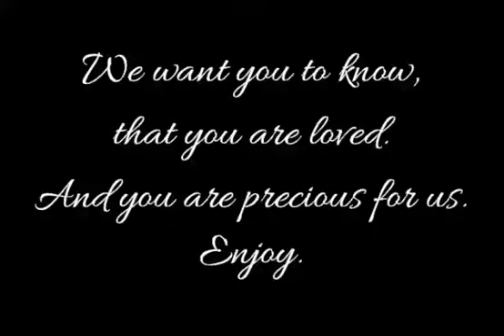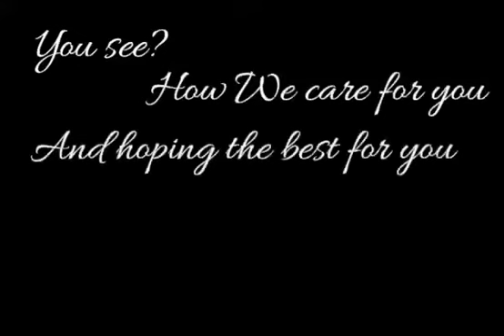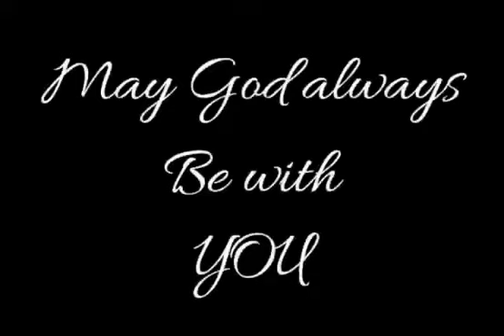Selamat Ulang Tahun (Gellen Martadinata Cover)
Amanda
Citra
Deice
Frisca
Lisye
Roberth
Yan
(KP2k20)